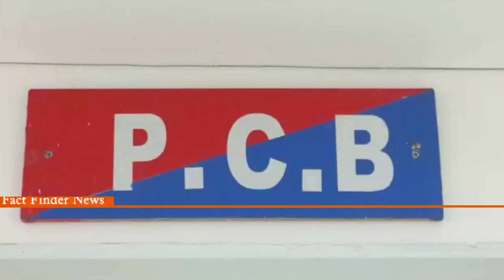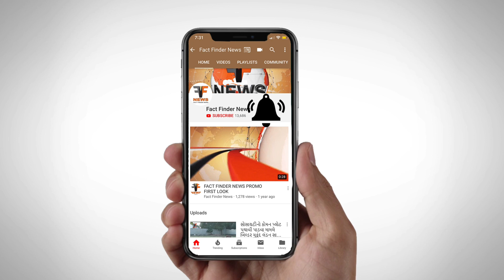હરણી પોલીસ સ્ટેશનના વોન્ટેડ બુટલેગરને PCBએ ઝડપી પાડ્યો